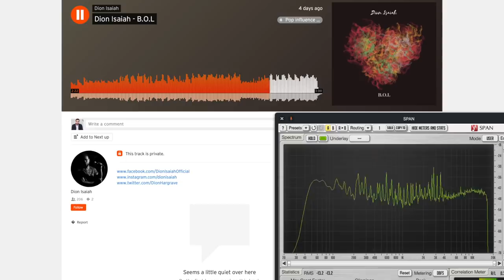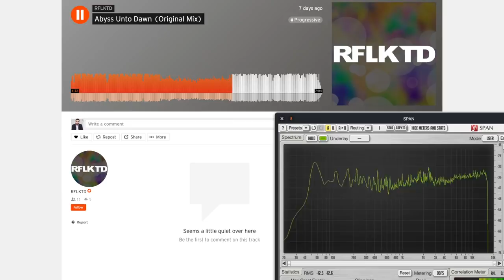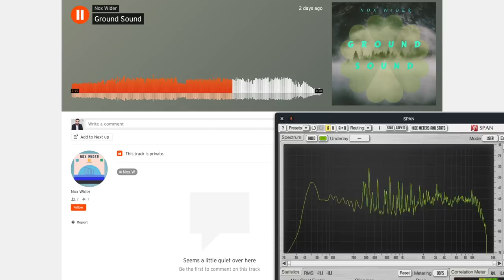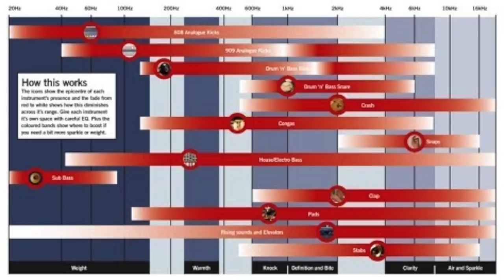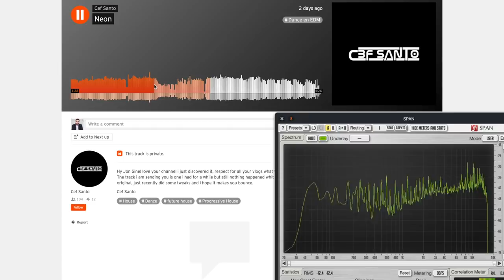MY TOP 3 MIXING TIPS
▶ PRODUCER  -  DJ SCHOOL -  STUDIO RENT
▶ MIXING & MASTERING

▶ TRACK SUBMITS
send me your music to get feedback:

●  Camera Equipment:
⇢ Zoom Lens
⇢ Selfie Stick
⇢ Better Mic
⇢ Action Cam
⇢ Spinning Timelaps

●  Studio Hardware:
⇢ Wide Monitor

●  DJ Equipment:
⇢ DJ Headphones